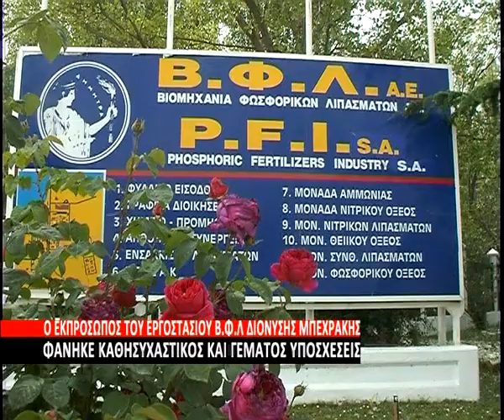TSIMENIDHS B F L 08 01 13